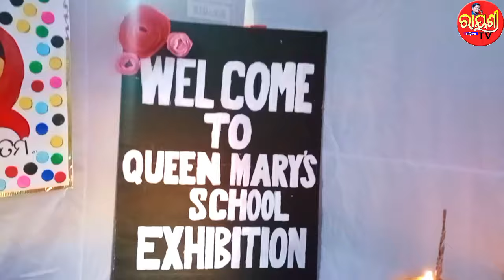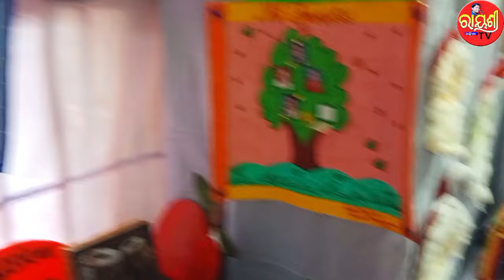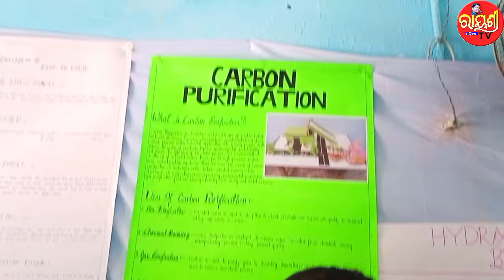Creative Carnival Exhibition - 2023-24